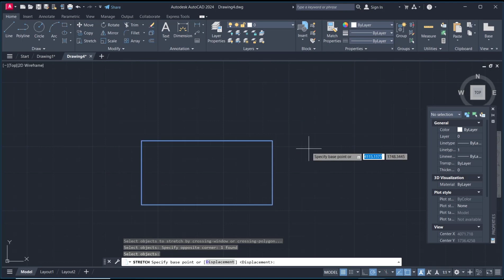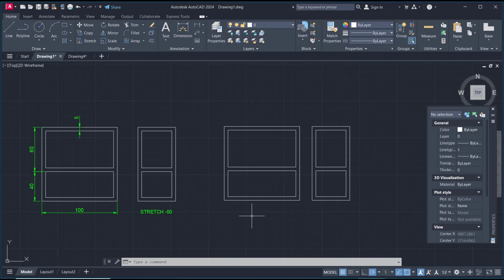AutoCAD 2024 Course Explode And Stretch Essential Training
This AutoCAD 2024 course offers comprehensive training on Explode and Stretch commands that can help you improve your design and drafting skills. Learn how to use these essential tools effectively with this training course.